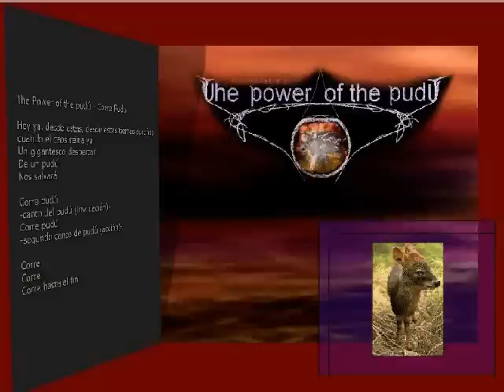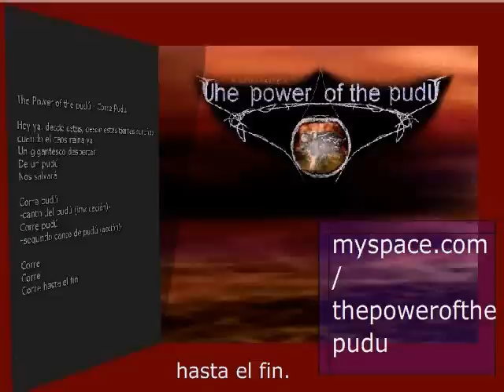The Power of the Pudú - Corre Pudú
[ALBUM 2012 COMPILADO

, a pedido de algunos compares que le hacen a la tarra.

Saludos!